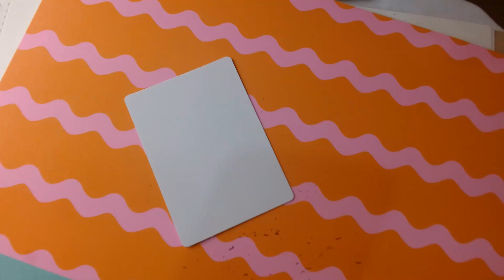CONFUSED - DOODLING ART #271124-3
Art by Ami
-Calligraphy
-Doodle
-Drawing

CONFUSED - DOODLE ART